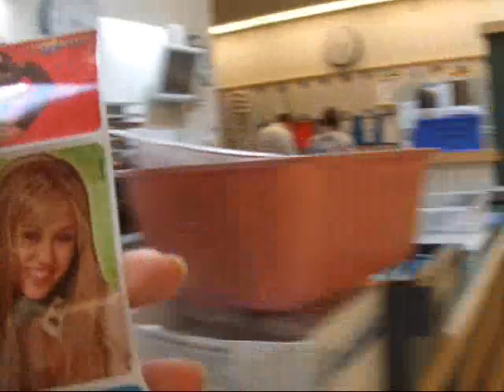ER Experience.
I woke up with swollen eyes, in which I could barely see out of, and a very puffy face which was very swollen, so Jordan and my mom took me to the ER!funniest part is towards the end.